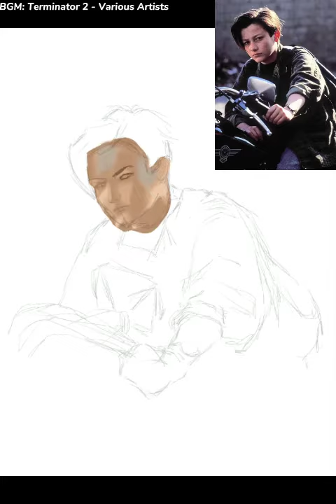draw a photo"John Connor"|procreate on iPad|Just Paint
Time: 6.5hours
App: procreate